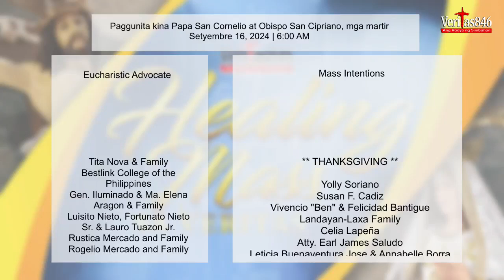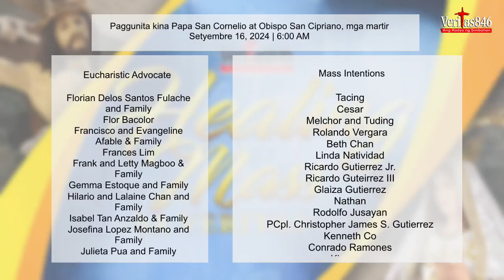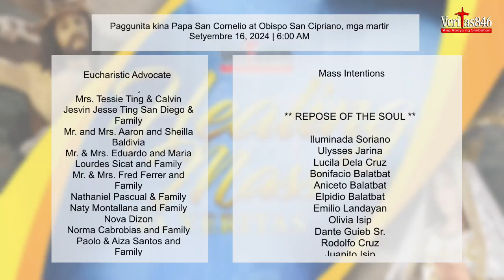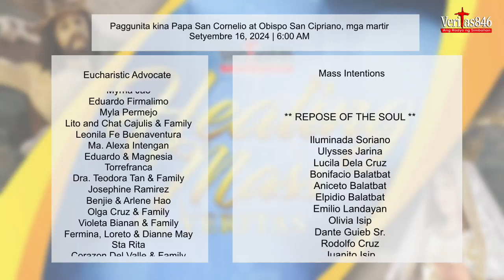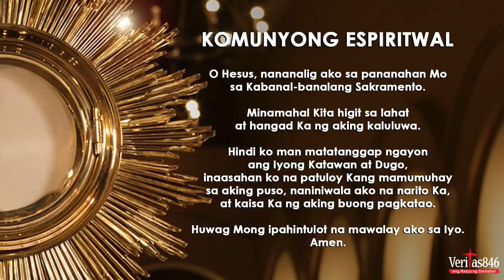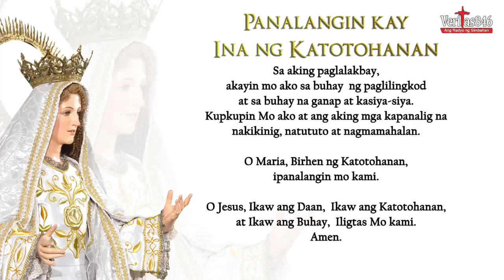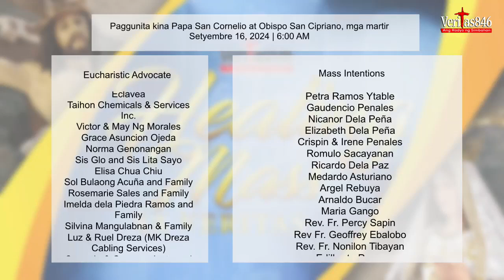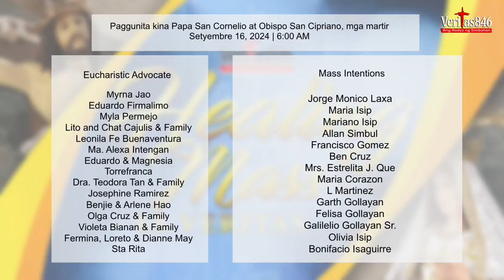DZRV 846 - Lunes ng Ika-24 na Linggo sa Karaniwang Panahon